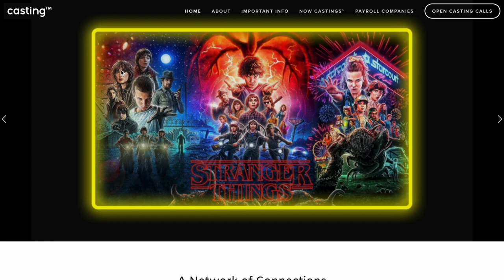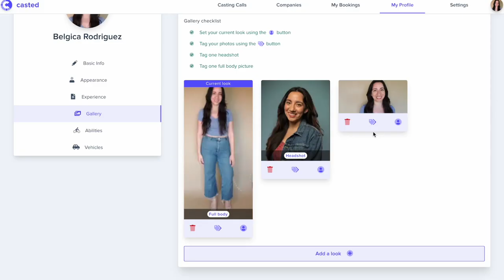'Stranger Things' 5 Casting | Netflix & Open Calls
00:00 - 00:10 speaking roles and background roles
00:13 - 00:35 Stranger Things Scams
00:45 - 1:27Who should Audition for the show and Why
1:27- 2:49 Why agents can only submit to Stranger Things Auditions
2:50 - 3:10 New Faces
3:11 - 3:53 Background acting  AKA extras
3:54 - 4:23 App to Apply
4:24 - 5:23 DO NOT GET SCAMMED